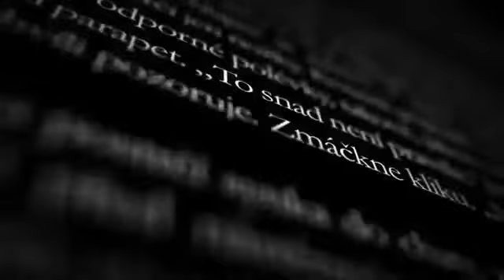Stallo Stefan Spjut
...neboť v neprobádaných končinách opravdu žijí trollové. A kradou naše děti.

Stallo je napínavý román, který lze těžko zařadit do nějakého žánru. Obdivuhodně napsaná kniha o trollech, démonech v nás a o vztazích s našimi dětmi, přírodou a zvířaty.

Rok 1977, Národní park Sarek v Laponsku. Fotograf, který se specializuje na focení divokých zvířat, vyfotí ze svého malého letadla zvláštní snímek medvěda uhánějícího přes močály, jemuž sedí na zádech podivné stvoření podobné dítěti, avšak chlupaté a s dlouhým ocasem. Vypadá jako malá opička, ale opice to není. Není to ani člověk, ani zvíře. Fotograf tvrdí, že zachytil trolla.

Léto roku 1978. Z chaty v dalarnských lesích ve Švédsku beze stopy zmizí malý chlapec. Jeho matka tvrdí, že ho unesl obr. Hoch není nikdy nalezen.

Rok 2004. Susso vytvoří webovou stránku věnovanou kryptozoologii. Zabývá se hledáním bytostí, jejichž existence dosud nebyla prokázána, jako jsou Yetti, Lochneská příšera nebo Velká noha. Nejvíce ji však zajímají trollové. Tuto posedlost zdědila po svém dědovi, známém fotografovi divoké přírody. Jednou Susso zatelefonuje stará žena a oznámí jí, že před svým domem zpozorovala malé podivné stvoření, které sledovalo ji i jejího čtyřletého vnuka. Susso popadne fotopast a okamžitě se za stařenou rozjede. Začíná děsivá výprava do neznáma...